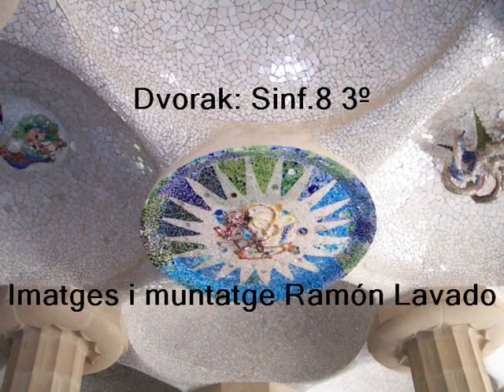Barcelona, Alguns llocs d'interes.VOB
Un passeig per El parc Güell i El Tividavo, amb unes imatges retrospectives de La Sagrada Familia.
 Sinfónia 8 de Antonin Dvorak. Imatges i muntatge de Ramón Lavado.